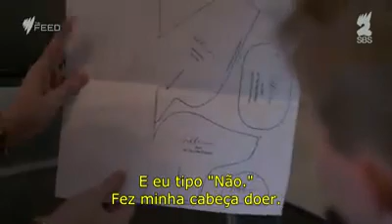APRENDA INGLÊS COM UMA HISTÓRIA DE SUPERAÇÃO.